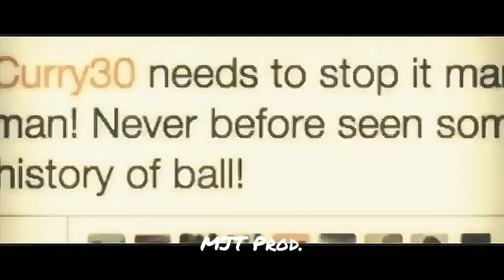Stephen Curry Mix ~ "Sanguine Paradise" - Lil Uzi Vert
What is going on YouTube, I'm back with another fire NBA Mixtape!
Comment Down your Thoughts and Video Ideas (I reply to all my Comments)
Thanks for All the Support